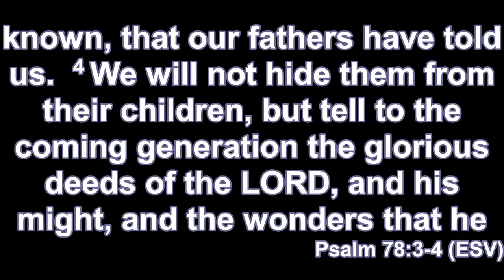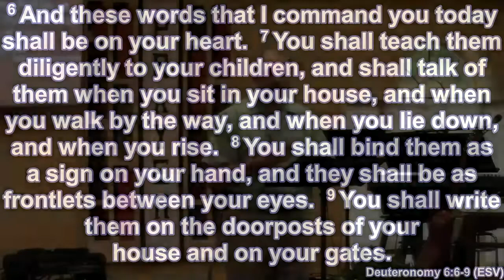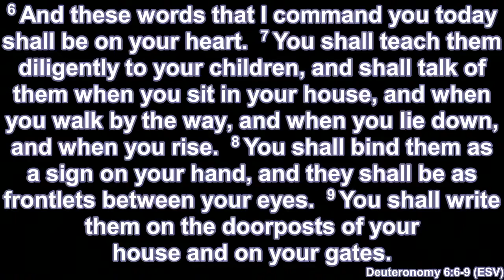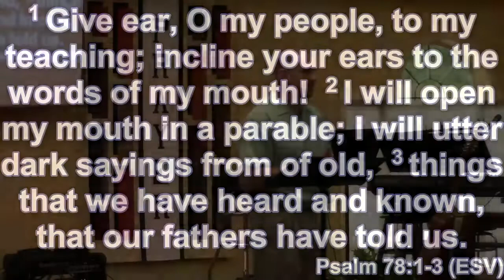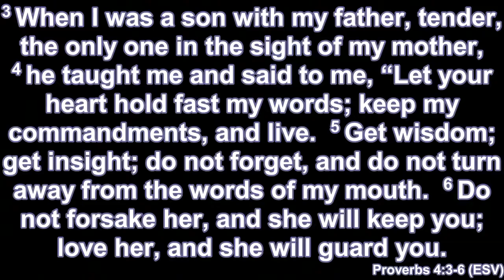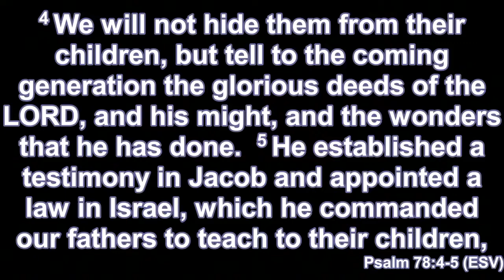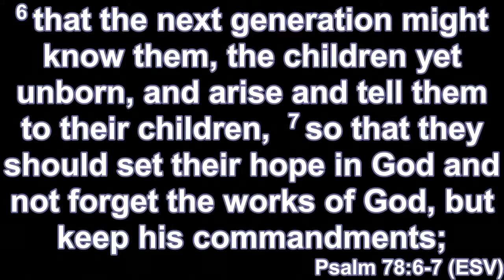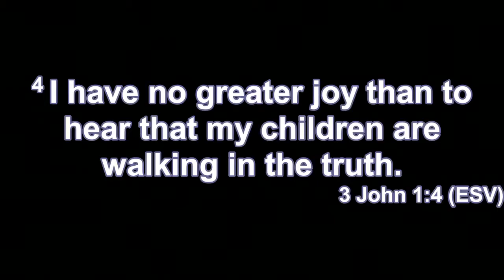The Church - A Father's Legacy Father's Day 2021